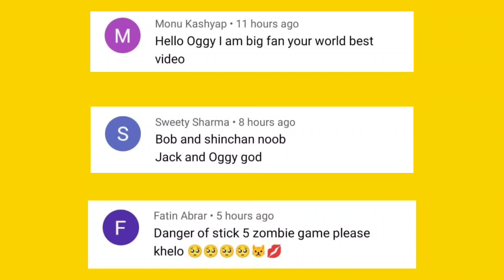Oggy And Jack Playing River Battles Game | With Bob And Shinchan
13 + *As per recent FTC regulations, the games on this channel are not in any way an indicator of its intended target audien.ce. Videos may contain mature language, themes and topics, and are therefore not recommended  to viewers under the age of 13.